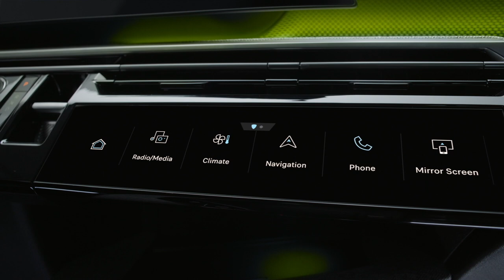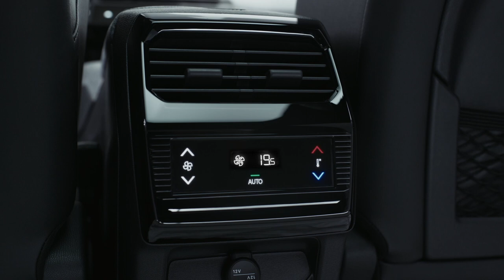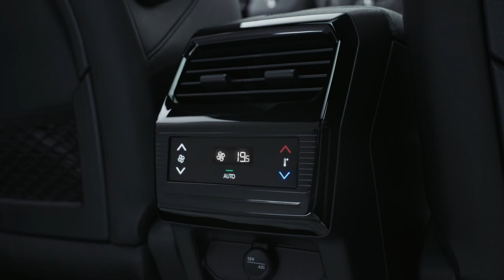NEW 2024 PEUGEOT E-5008 | INTERIOR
This is the interior of the new 2024 Peugeot E-5008.